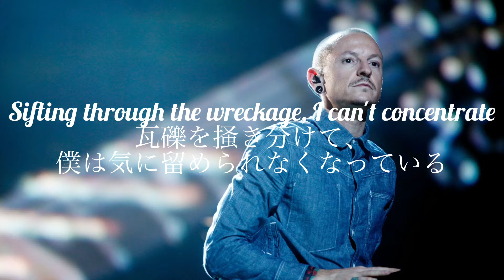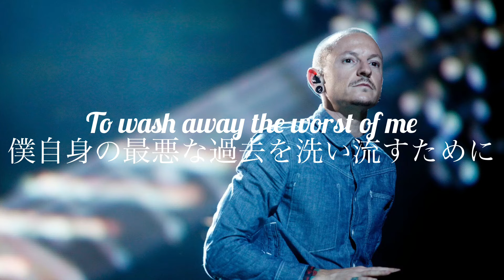Linkin Park - In My Remains 和訳 Lyrics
Linkin Park ''In My Remains''